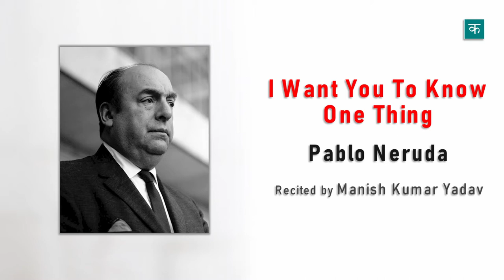Kavitabol - English - Pablo Neruda - If You Forget Me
If You Forget Me - Pablo Neruda

Watch If You Forget Me by Pablo Neruda